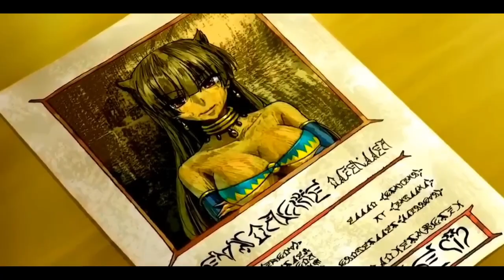Poor Boy Awaken His Powers And Becomes Strongest To Rule All The Most Powerful Dragons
640,951 views Jul 6, 2023
Description